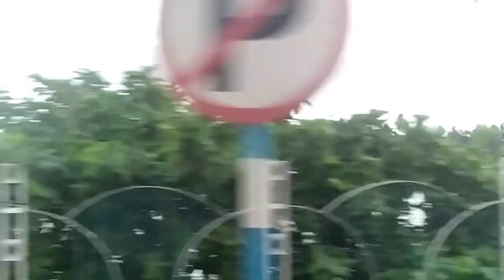Lunch/Tiffin chotjoldi recipe || মেলায় গিয়ে কী পেলাম || Bengali VlogBangla VlogIndian Vlogger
Sandwich Recipe
Egg Sandwich Recipe
Without Mayonnaise Sandwich
Easy Sandwich Recipe
Potato Sandwich
Egg and Potato Sandwich
Chowmin
Egg Chowmin
Bengali Egg Chowmin
Aloo diye Chowmin
Chotobelar Chowmin
Chotjoldi Recipe
Tiffin Box Idea
Lunch Box Idea
Tiffin/Lunch Idea
Cucumber
Healthy Breakfast Idea
Healthy Tiffin Bix Idea
Working Women
Melate giye Pelam
Melai giye Ghugni Khelam
VlogBengali VlogVlogsIndian VloggerYouTube VlogBangla Vlog